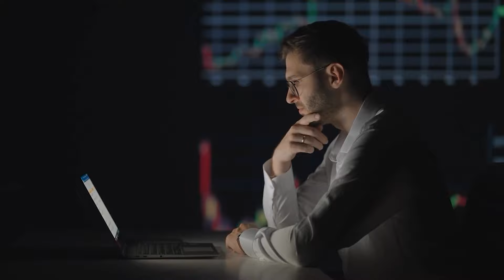North Korea भी जंग में कूदा अब इज़राइल का खात्मा पक्का | North Korea is new Rival of Israel